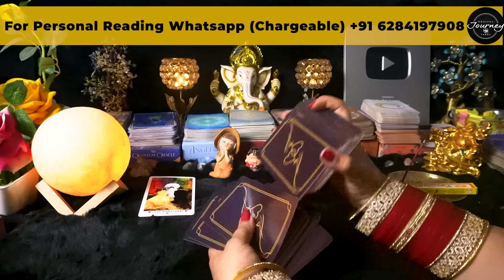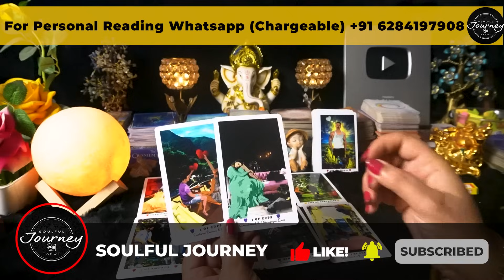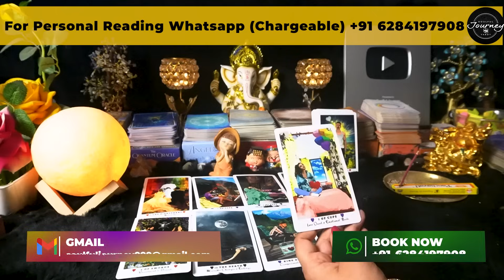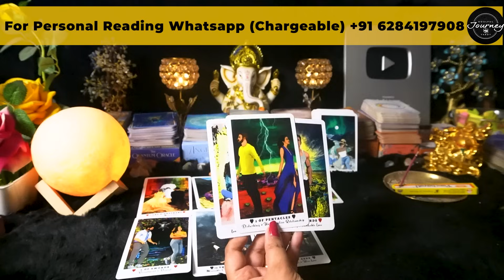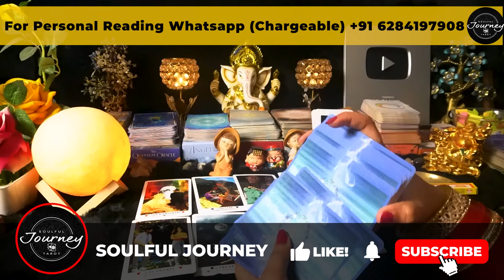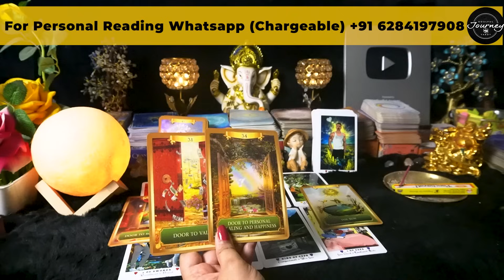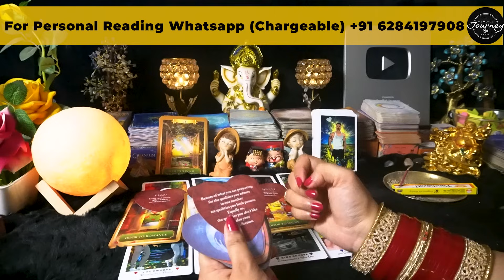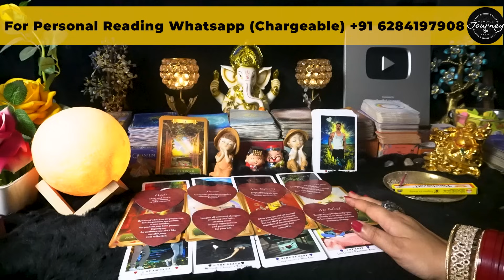Aapke Partner Aapko Kya Batana Chahte Hai | Unki Current Feelings Tarot Hindi | Tarot Reading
Aapke Partner Aapko Kya Batana Chahte Hai | Unki Current Feelings Tarot Hindi | Tarot Reading - Tarot Card Reading Hindi